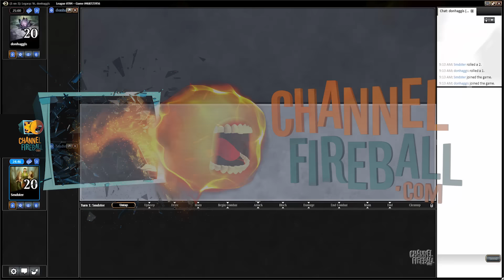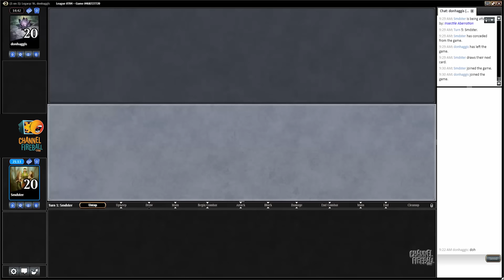Channel Pardee Time - Legacy Aluren (Match 4)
Check out one of Legacy's more obscure and most entertaining combo decks in the hands of green creature combo master Sam Pardee!